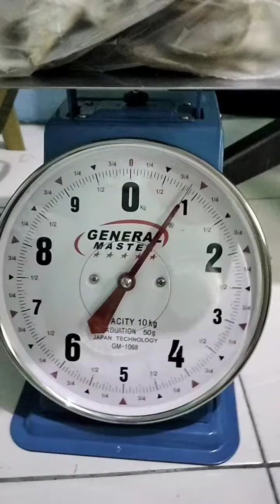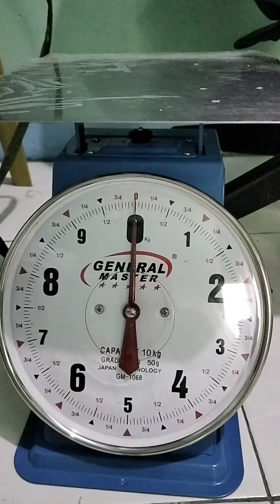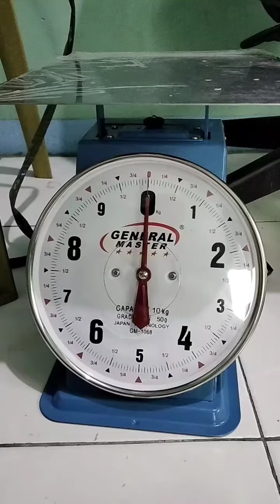First Order Online ng Ating tuyo tumawag sa May Ari ng Bahay